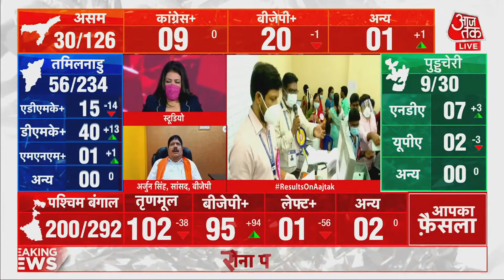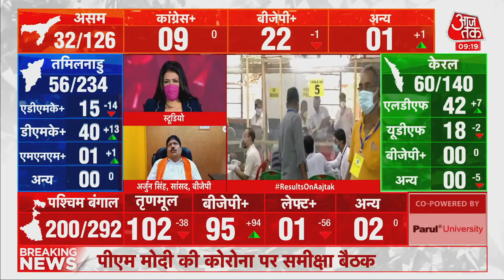Bengal Election Results: Nandigram में Mamata से 1500 वोटों से आगे, जीत जाएंगे Suvendu Adhikari?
Bengal Election Results 2021: Nandigram सीट पर पहले दौर की काउंटिंग हो चुकी है. इसमें BJP के Suvendu Adhikari Mamata Banerjee से 1500 वोट से आगे चल रहे हैं. क्या वो जीत पाएंगे, शाम तक क्लियर हो जाएगा.